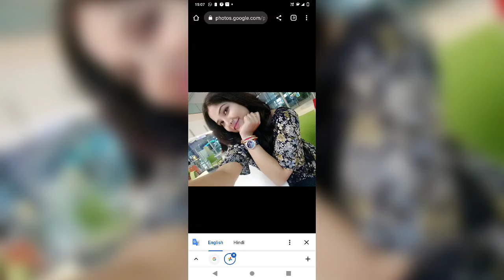Yummy kinder Joy Chocolate with Surprise Toy, ASMR